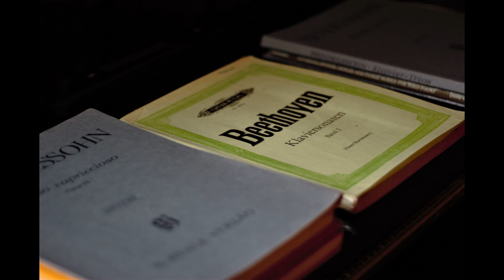Happy, Energetic, Piano. Beethoven, Chopin, Bach, Mozart.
Album
Happy, Energetic, Piano. #1
00:00:00 | 01 Beethoven Piano Sonata no. 8 in C minor 'Pathetique', Op. 13
00:04:38 | 02  Chopin Etudes, Op. 25
00:05:46 | 03 Bach Goldberg Variations, BWV 988
00:07:32 | 04 Mozart Piano Sonata no. 11, K. 331
00:13:25 | 05 Chopin Etudes, Op. 10

Public Domain Mark 1.0 No Copyright
Music performer Edward Neeman